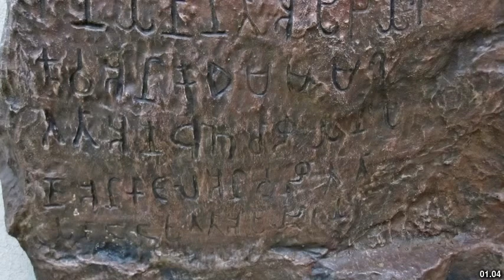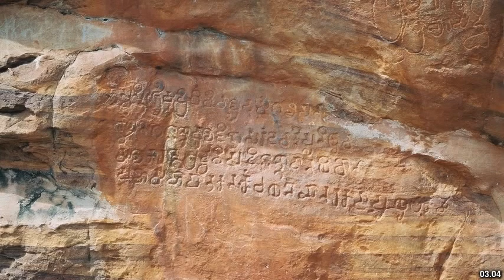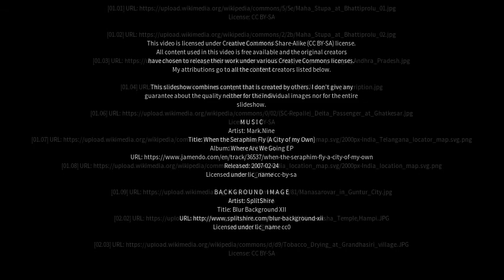Best places to visit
Best places to visit - Bhattiprolu (India) Best places to visit - Slideshows from all over the world - City trips, nature pictures, etc.